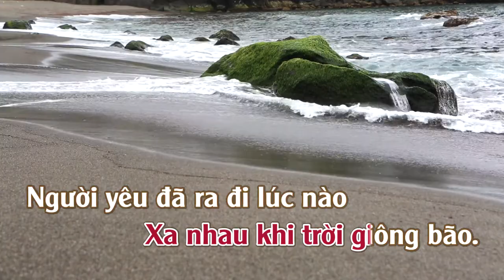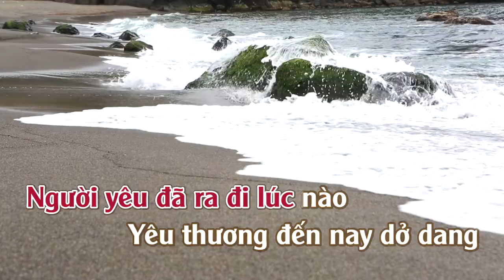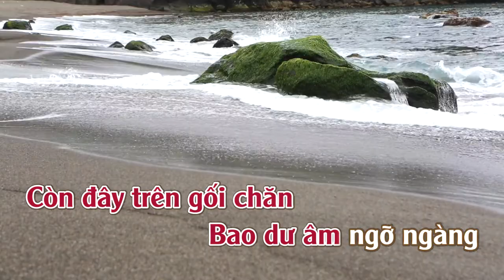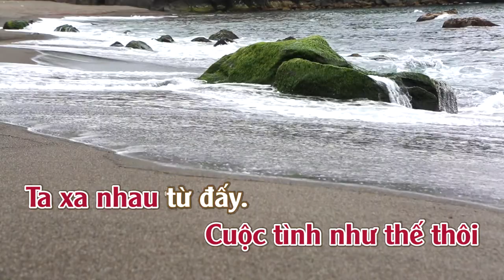Xa Nhau Từ Đây | Karaoke | Tone | Nữ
Xa Nhau Từ Đây
Tác giả: Nhạc Ngoại [Lời Việt: Khúc Lan]